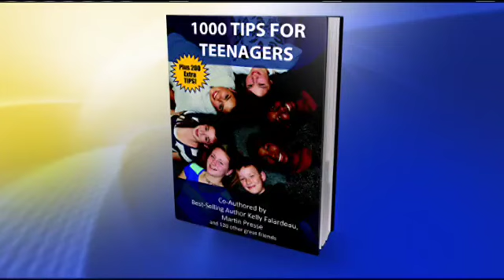1000 Tips for Teenagers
When Kelly Falardeau was a young child she was the victim of a horrible accident which left her physically scarred. She became the subject of ridicule from her peers growing up.